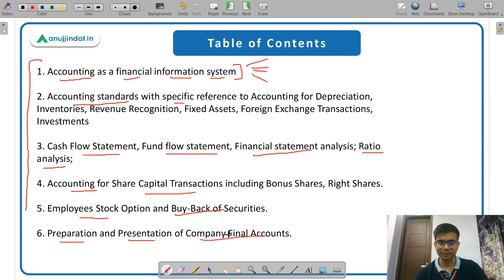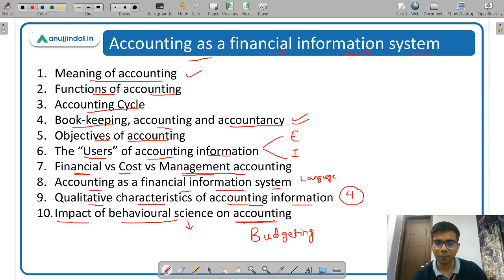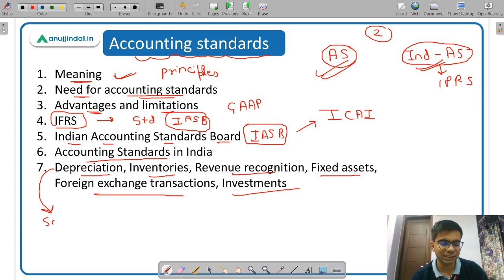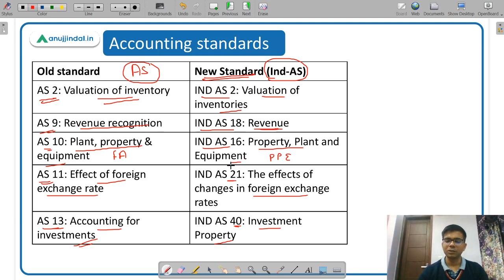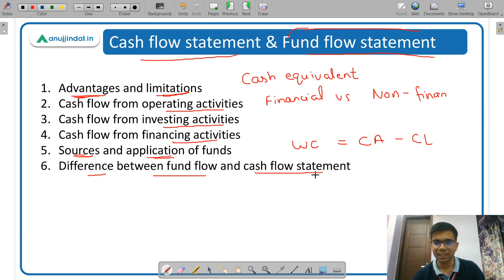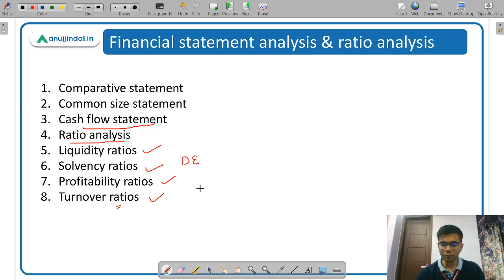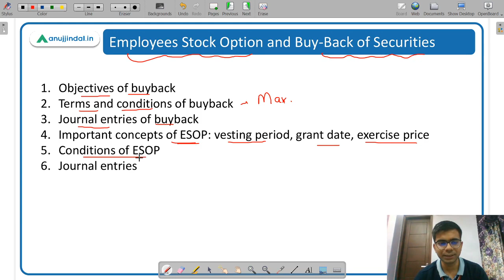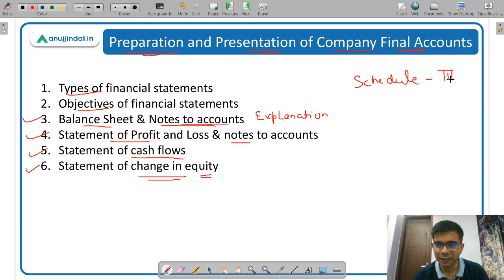SEBI Grade A Examination 2021-22 | Paper 2 | Commerce & Accountancy Syllabus - Chetan Sir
In this video, I am going to discuss the syllabus of Commerce and Accountancy in detail which will help you in your preparation for Paper-2 of SEBI Grade A Examination 2021-22.